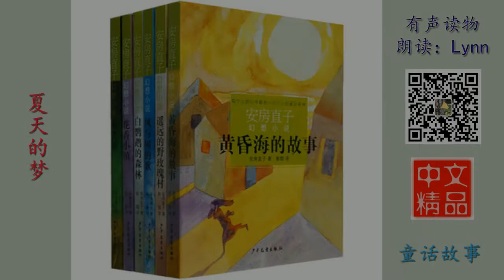夏天的梦 童话故事 有声读物 Chinese Audio Book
夏天的梦 安房直子童话故事 有声读物 Chinese Audio Book